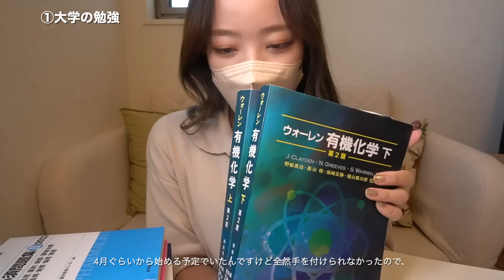【大学生】ストイック薬学生は夏休みをどう過ごすか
🥇 membership

👸 frequently asked question （よく聞かれること）
名前 - sum（”さむ”って読みます）
生年月日 - 1999年6月22日
出身国 - 🇯🇵！（純粋な100%日本人です）
学部 - 6年制の薬学部
大学名 - 非公開！（ヒントは東京の私立大学で偏差値は60超）
学歴（？） - 小中高と公立→1年浪人→大学

📚 持ち物等（わかるやつだけ載せてます）
パソコン - MacBook Pro (13-inch, 2018)
カスタム - メモリ8→16GB、ストレージ256→512GB
iPad - iPad(第6世代128GB)、iPad mini(第5世代64GB)
iPhone - iPhone SE(第2世代)
MacBook フィルム
Macbook覗き見防止フィルム
iPad mini フィルム
iPad用タッチペン
Apple Pencilグリップ
ジェットストリーム
カメラ - sony α6400、iPhone SE
カメラ外付けマイク
編集ソフト - fcpx

↓そのほかの持ち物詳しいものは動画をご覧ください✨